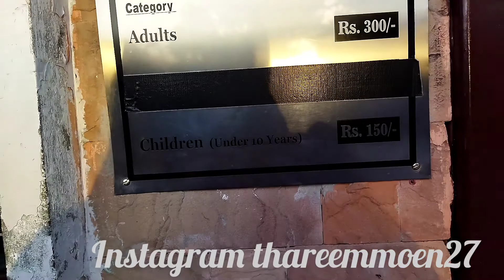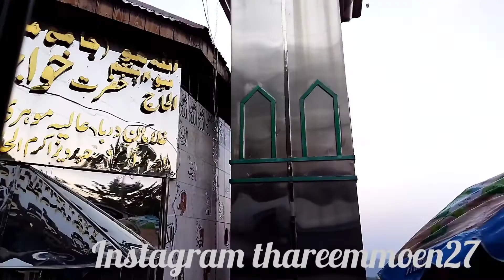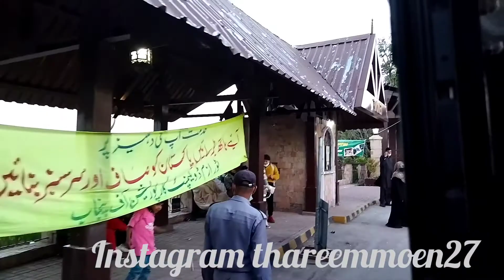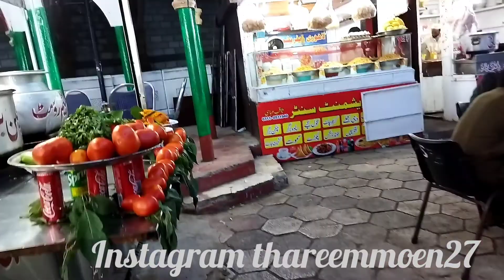Travel vlog | Kashmir point murree Pakistan